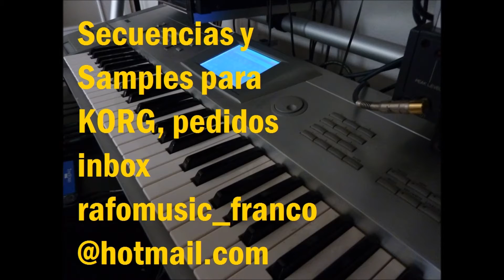Como pude enamorarme (Corazón Serrano)Secuenciado en KORG